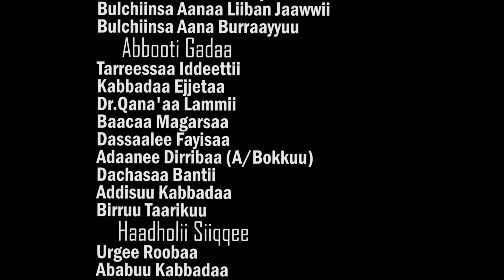Dagaagaa - Hundumaa Tarressaa - New Oromo music 2014/2021 official video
Ethiopian new music affan Oromo by - Hunduma Teresa